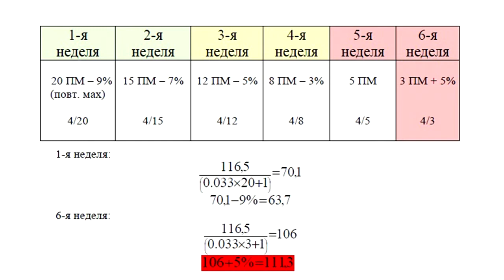Теория силы от CFP